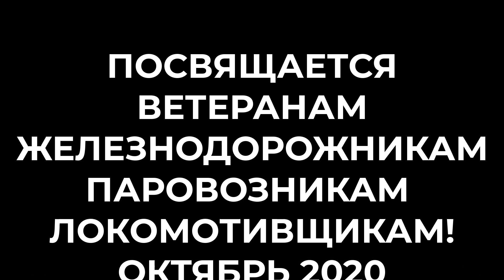Последний построенный в СССР паровоз приписанный на ст.Кушмурун до сих пор в строю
Паровозникам, всем ветеранам локомотивщикам посвящается это небольшое видео.
Память всем ветеранам тех лет, военных и послевоенных, когда строили нашу железную дорогу.
 Паровоз построенный в 1956 году на Ворошиловоградском заводе оказался последним. Он был закреплен за локомотивным депо ст. Кушмурун. Возил пассажирские поезда, потом последние годы работал на промывке на ст.Кушмурун. В 1989 году его своим ходом забрали в Москву и установили на Казанском вокзале. Потом 90-ые развал, паровоз начали понемногу растаскивать. Но к счастью нашли Люди которые восстановили паровоз...
 Моему отцу Каталевич Афанасию Еремеевичу, который весной 1940 года с большой семьей приехали строить Кушмурун. В 14 лет 1942 года уже работал в депо. Затем помощник кочегара, кочегар ... машинист паровоза. В дальнейшем все виды ж.д. локомотивов проработал в качестве машиниста: тепловозы, электровозы. Давно уже его нет, но память остается.
This is Kazakhstan. Это Казахстан:  все про Казахстан и все про нашу малую родину станцию Кушмурун Аулиекольский район Костанайская область